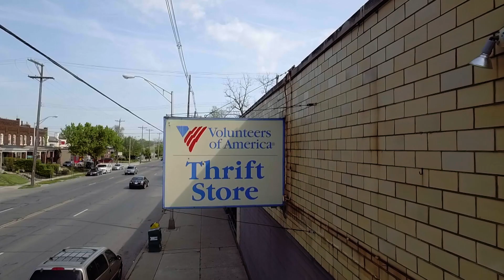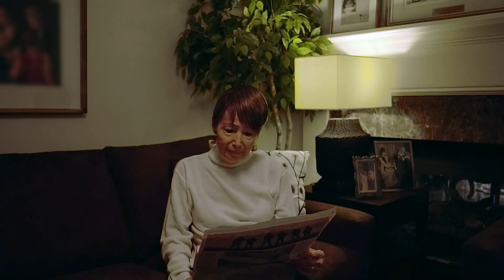Ninguém percebe que mulher desapareceu | Cidade pacata, crime cruel | Investigação Discovery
Alyce Seff foi encontrada sem vida dentro de um poço em uma cidade pequena nos Estados Unidos e logo os investigadores descobrem que ela tinha muitos inimigos.